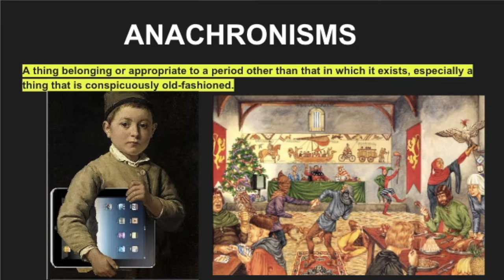Anachronisms..what is that? #12 I UPLOADED THE THEMES SO YOU DO NOT HAVE TO! CSEC VISUAL ARTS THEMES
I UPLOADED THE THEMES SO YOU DO NOT HAVE TO! CSEC VISUAL ARTS THEMES
This video can also give different ideas on themes for their own art.

LOCATION:Jamaica
BIRTHDAY:October
NATIONALITY:Jamaican
HEIGHT: 5ft
RELATIONSHIP: Married, two kids
CAMERA:Kimire (not good)
EDITING: Windows movie maker and canva